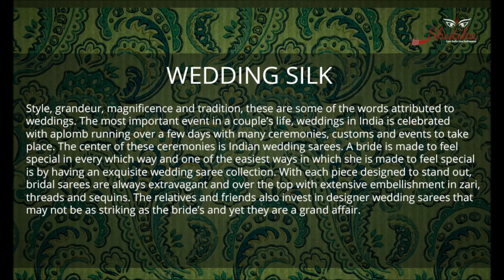Wedding Sarees Online Shopping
Wedding Sarees Online Shopping - traditional wedding sarees and bridal sarees for the beautiful brides of India in vibrant colors and motifs